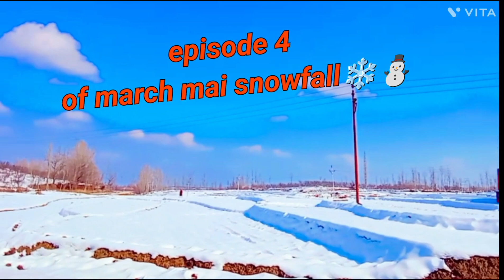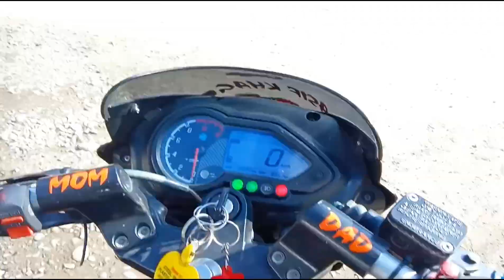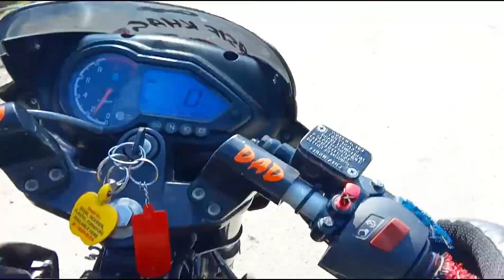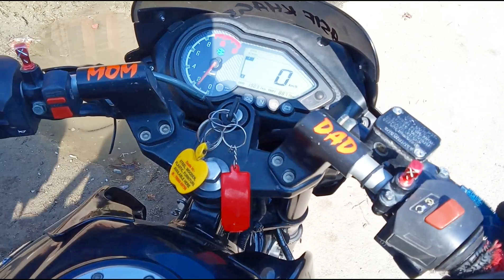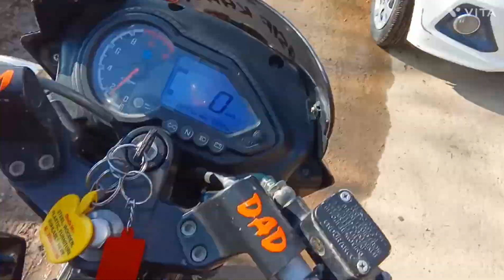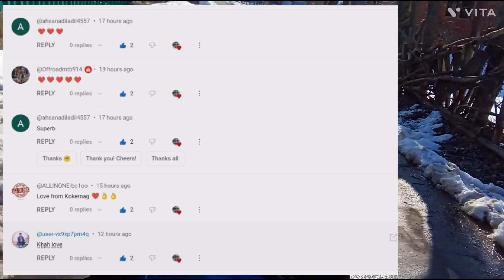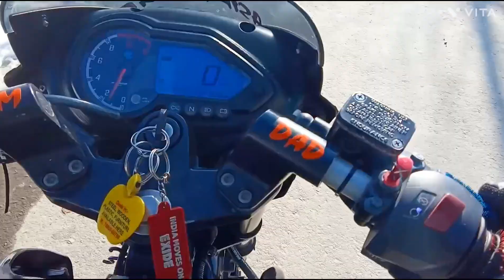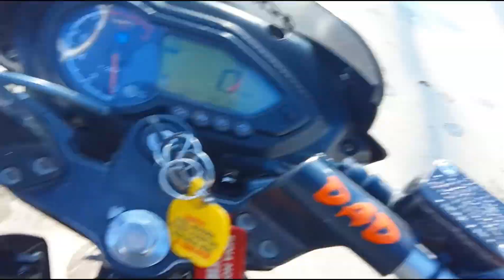UNUSUAL SNOW ❄⛄|| KASHMIRI MOTOVLOGGIN || KASHMIR LATEST VLOG || MEME REACTIONS| MEMORIES| ASIF KHAG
UNUSUAL SNOW ❄⛄|| KASHMIRI MOTOVLOGGIN || KASHMIR LATEST VLOG || MEME REACTIONS| MEMORIES| ramdan mai unique motovlog. vlog full of reactions 😱😱. first time on YouTube▶️ 🔥🔥. new contant creator of motovlogging. special kashmiri vlog. episode 4 . respect all. childhood memories reactions🤪🥰🥰.